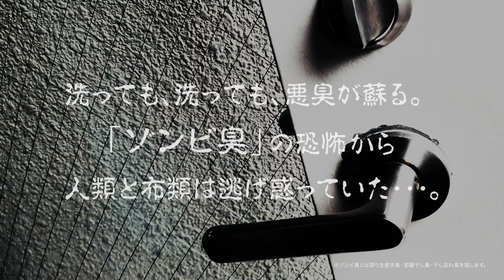スペシャルWEBムービー「HAVE A NICE DAY」〜ゾンビ臭よ、ごきげんよう〜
ライオンは、洗濯しても蘇る嫌なニオイ"ゾンビ臭”を解消すべく
洗濯用液体洗剤「トップ クリアリキッド抗菌」を、2019年4月24日（水）より全国で発売。
「ライオンちゃん」出演の「HAVE A NICE DAY 〜ゾンビ臭よ、ごきげんよう〜篇」が公開。
ゾンビ臭に侵された架空の世界を舞台に、ライオンちゃんをはじめ、にゃんごすたー、せんとくん、つば九郎、バリィさん、カパル、犬一といったお馴染みのマスコットキャラクターと人類が、清潔と平和を取り戻す壮絶な戦いに挑むシーンを描いたこの動画。
動画では、タレントの小堺一機さんが友情出演で登場。
お昼のトーク番組で長年コンビを組んだライオンちゃんと約3年ぶりの共演で、大作映画を彷彿とさせる壮大なスケールの映像と、手に汗握るスリリングなストーリー展開に花を添えます。